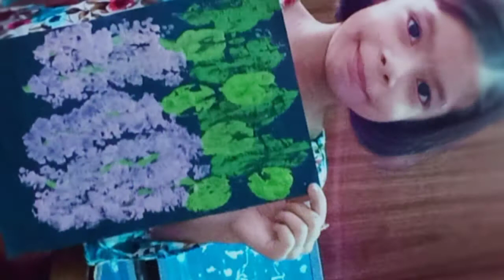5 CREATIVE DRAWING HACK FOR KIDS I 5 EASY PAINTING IDEAS FOR KIDS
We will shear 5 creative drawing kid hack for kids, 5 easy painting ideas for kids.
In this art and craft tutorial we are using everyday objects like  Fork ,  leaves ,  etc. These are our top 5 amazing painting hack to try if you are searching for very easy way to learn art and craft, drawing and painting. These are also fun and easy ways to engage your  kids and keep them busy at home.

If you like our video 5 Creative Drawing Hack For Kids I 5 Easy Painting Ideas For Kids